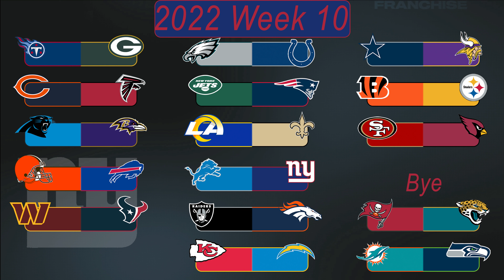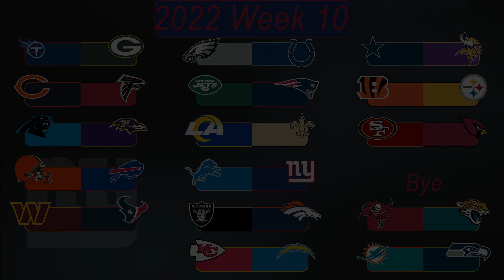A MUCH NEEDED BOUNCEBACK FOR OUR MVP - Madden 23 Ep. 10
Whether it's madden 23 rebuilds, madden 23 rebuilding, madden 23 realistic rebuilds or even madden 23 franchise mode, I try to have a good time and eat some Ws.

Today we being hopefully a great new franchise with the New York Giants. A team that has struggled to even be a single game over .500 the last 6 years, under 4th year QB and former 1st round draft pick Daniel Jones. After hiring former Buffalo Bills OC Brian Daboll as their Head Coach, we have one year to figure out if Daniel Jones is going to be the quarterback of the future.
 A look at the preseason and the team's roster. I hope you guys enjoy this video and will enjoy this series and I will see you later in the week for Week 1 against the Tennessee Titans